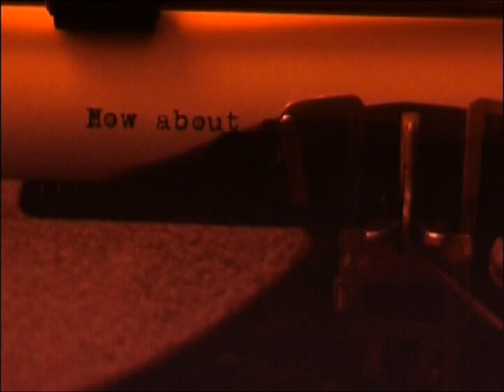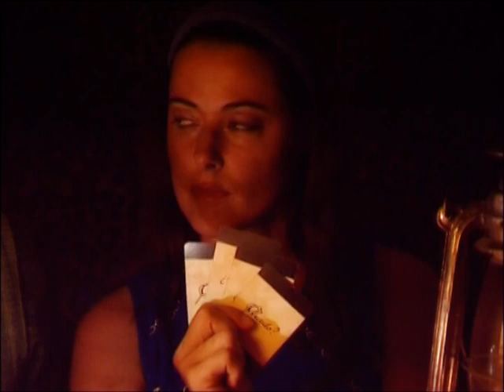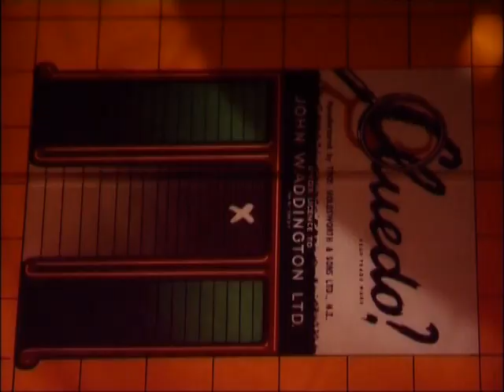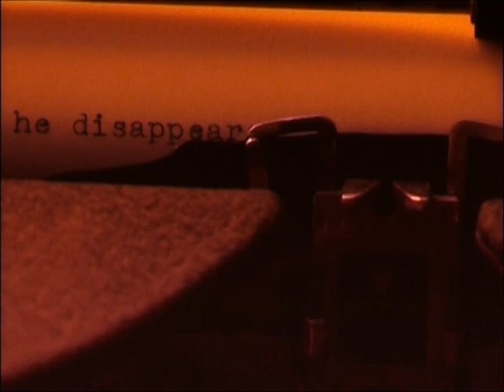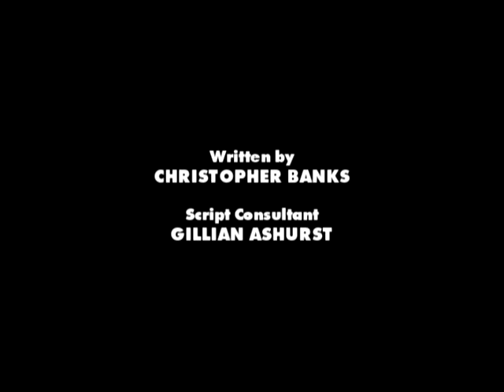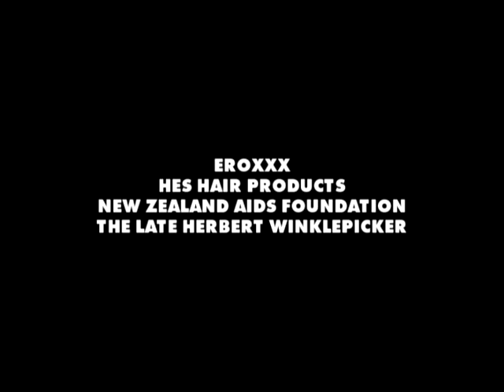Quiet Night In (2005)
Cult B-movie madness ensues when would-be novelist Jess Bartlett stages a "quiet night in" to finish her new book, fuelled by endless glasses of red wine and her favourite board game, "Cluedo".